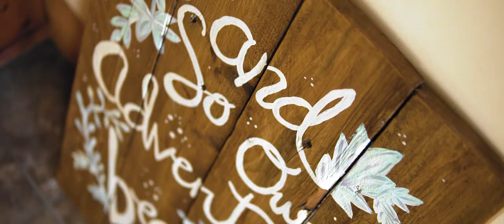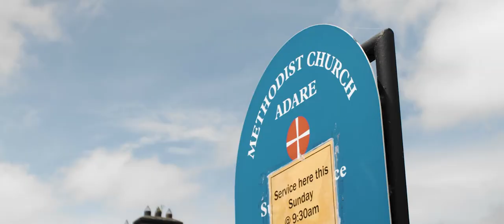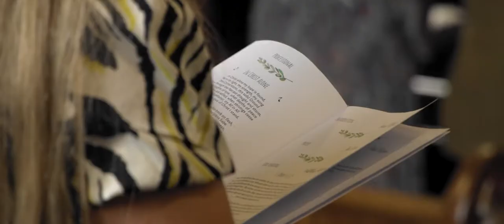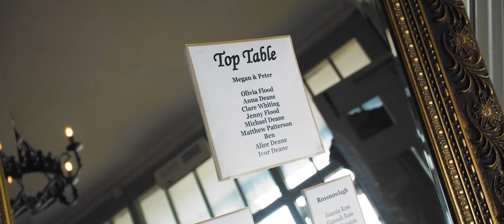Peter and Megan // Bunratty Castle Hotel, Co. Clare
You know you’re in West Cork when the groom is out milking cows on the morning of his wedding! Peter made sure to carry out his chores in Dunmanway before making his way to the gorgeous town of Adare in Limerick, where his beautiful bride Megan had been getting ready.

In Adare Methodist Church, surrounded by their closest loved ones, Peter and Megan declared their love for each other in an intimate and special wedding ceremony. Afterwards they travelled to Bunratty Folk Park for photos, before heading to the stunning Bunratty Castle Hotel for the reception.

Although Covid19 may have impacted their guest list, it had no impact on the love and joy that was felt as the couple and their families celebrated this special occasion together! We feel privileged to have been part of capturing the day for friends and family that were unable to attend!